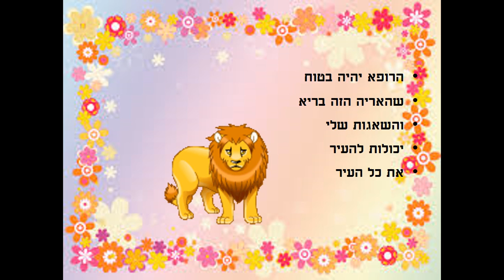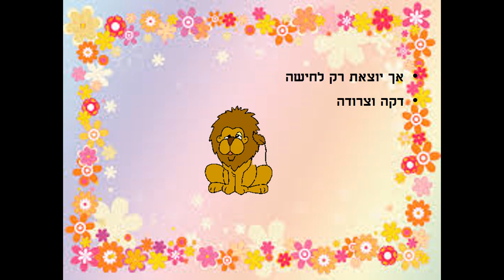אריה אצל הרופא -סיפור קצר לילדים כתבה: ריקי זקן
אריה אצל הרופא
מקריא: דוראל נוי